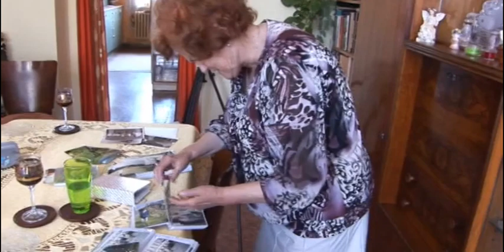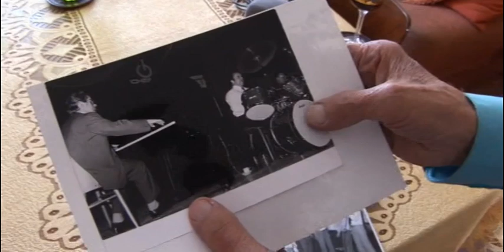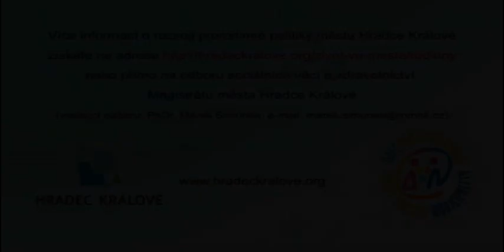Jak se žije rodinám v Hradci Králové 2014 - Spoustovi